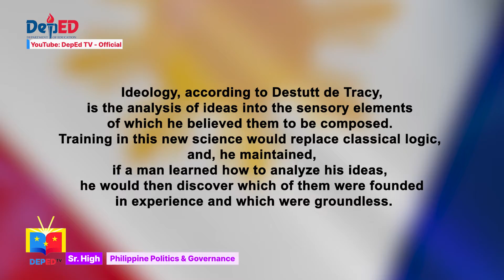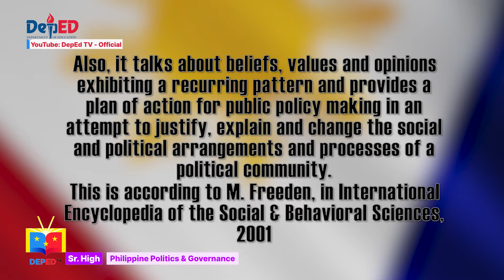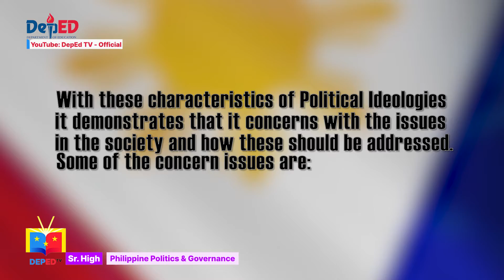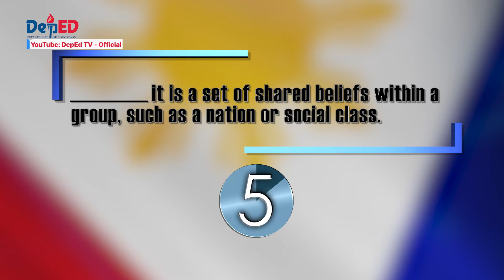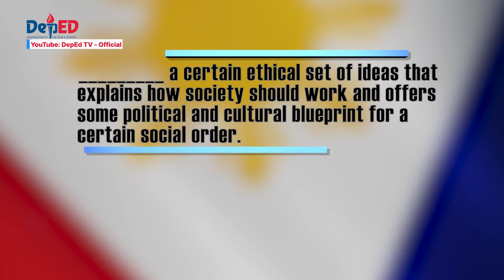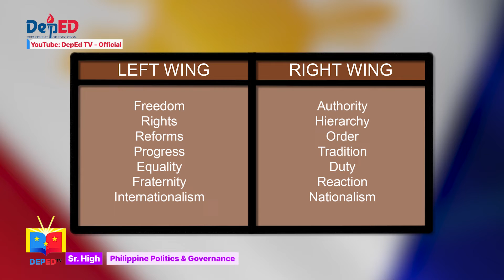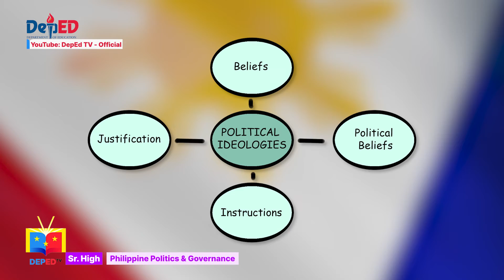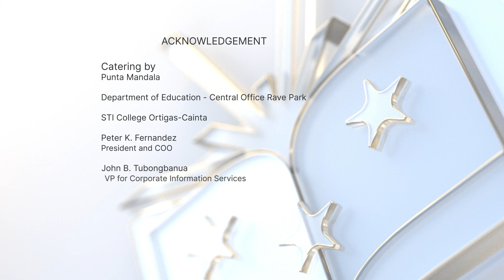SHS PHILIPPINE POLITICS AND GOVERNANCE Q1 Ep2: Different Political Ideologies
SHS PHILIPPINE POLITICS AND GOVERNANCE
Quarter 1
Episode 2: Different Political Ideologies
Teacher: Ricaflor Pingal